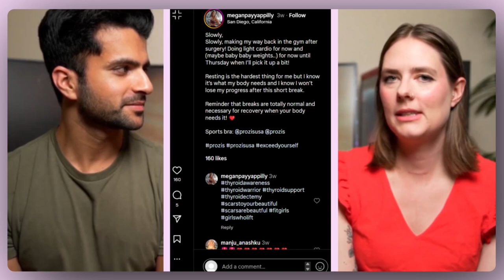Crakk - Jeetegaa Toh Jiyegaa | Trailer Reaction | Vidyut Jammwal, Arjun R, Nora F | Aditya D | Amy J